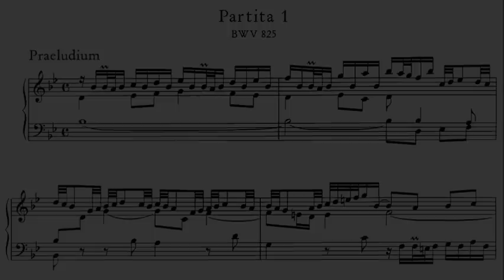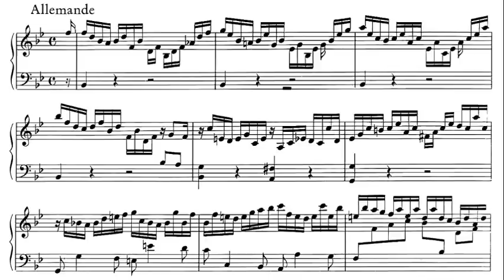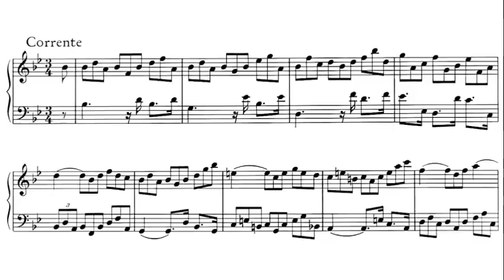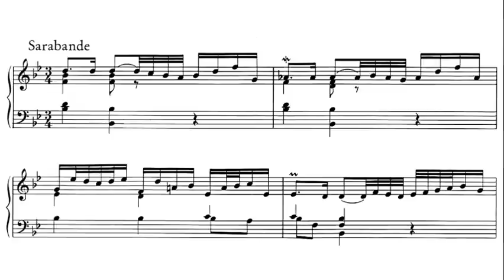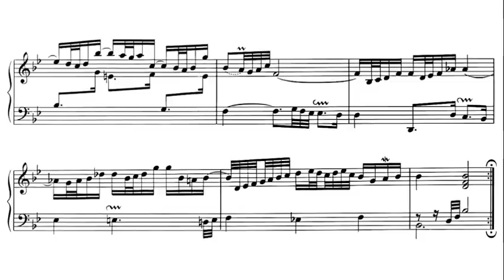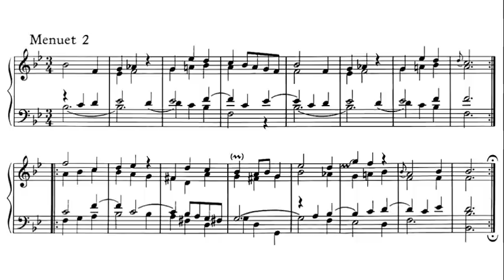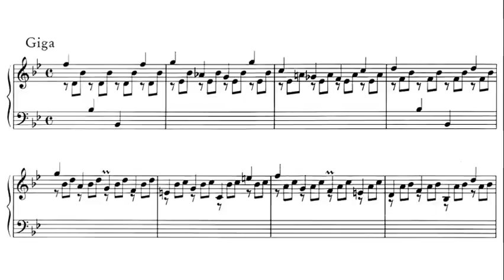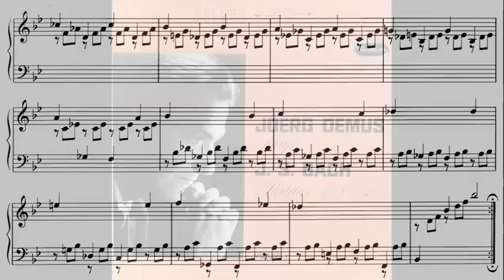JS Bach: Partita No. 1 in B flat major BWV 825 - Jorg Demus, 1962 - Westminster WST 17067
Praeludium (0:00)
Allemande (2:05)
Corrente (3:50)
Sarabande (5:13)
Menuet I (8:10)
Menuet II (9:52)
Gigue (11:42)
LP images (14:04)